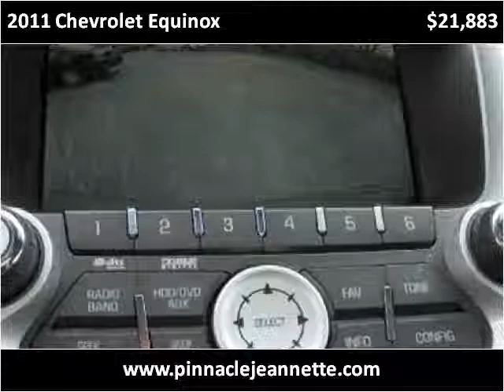2011 Chevrolet Equinox Used Cars Jeannette PA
This 2011 Chevrolet Equinox is available from Pinnacle Auto Sales.